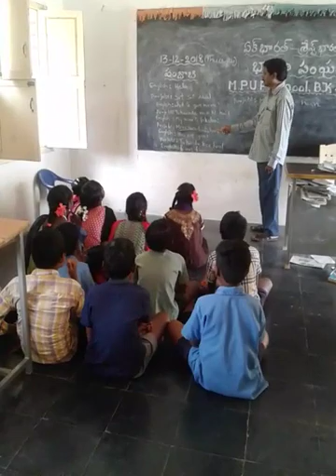BHASHASANGAM-MPUPS B K AGRAHARAM PANJABI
MPUPS B K AGRAHARAM SC
JALADANKI MANDAL
SPSR NELLORE DT
LANGUAGE:PUNJABI